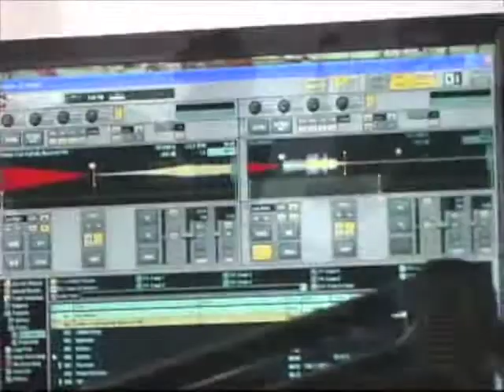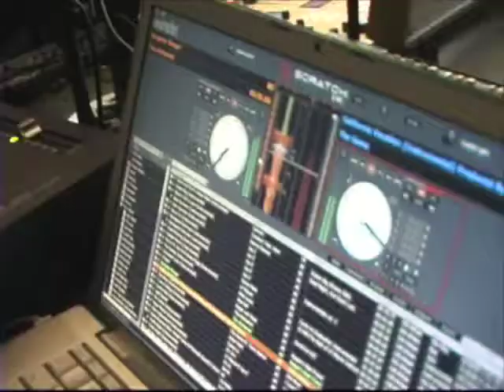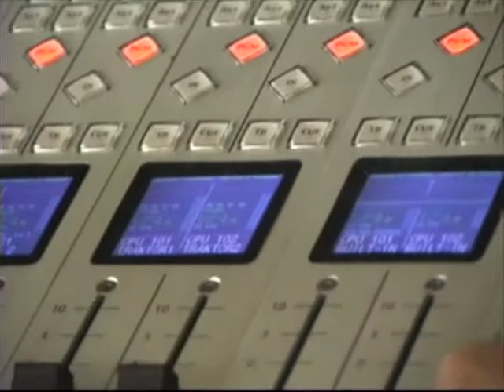GRG vT: Krazy Kids Radio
GRG hangs out with the world famous, award winning Krazy Kids Radio during their weekly live broadcast.
film/edit: Jordan Anonuevo